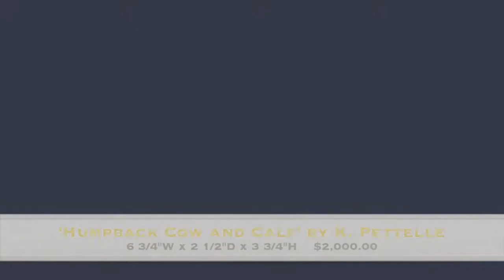"Humpback Cow and Calf" Scrimshaw by K. Pettelle - Scrimshaw Gallery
Color scrimshaw on ancient mammoth ivory by K. Pettelle. An extremely rare piece from one of the best of the early West Coast scrimshanders. Work is dated: 2-28-81. Pettelle did wildlife and portraits and set a very high standard for anyone to follow. This is from one of our long time collectors who is no longer with us. We had the stand made and it is a gem as well. The blue in the base is crushed turquoise carefully inlaid into an ebony panel. Magnificent! Don't know when another Pettelle will come on the market, so don't hesitate on this one.